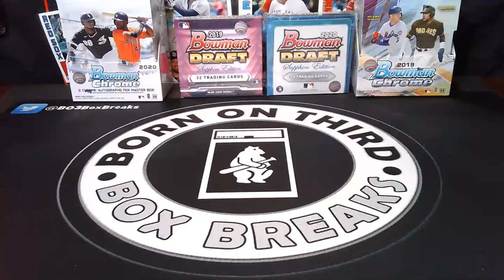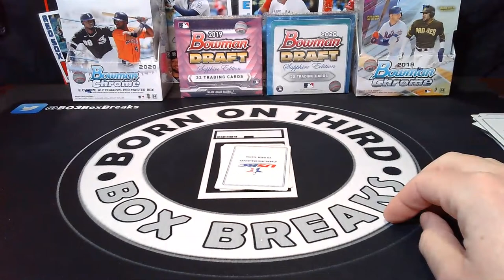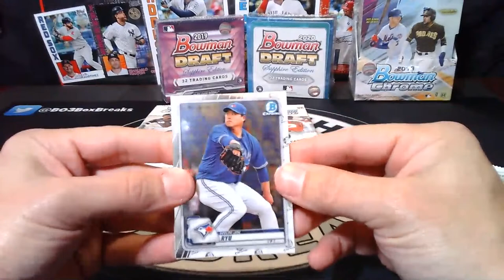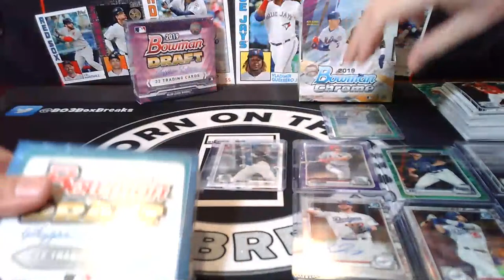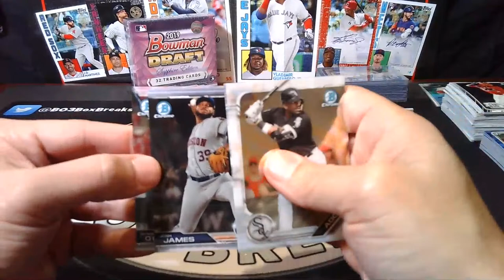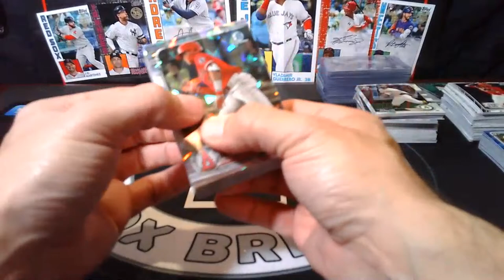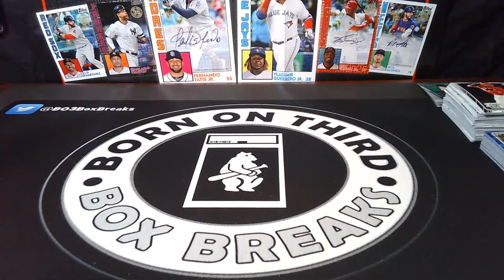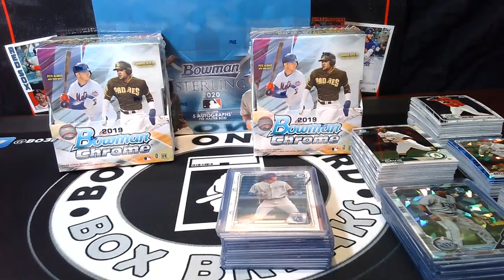Bowman Mixer | 2/1/2021